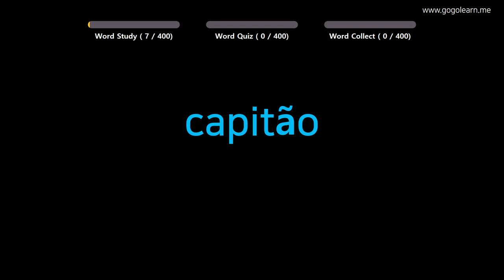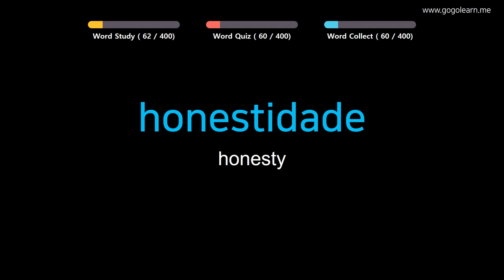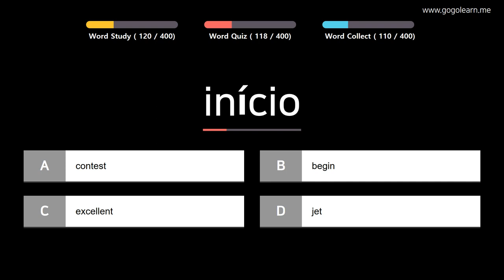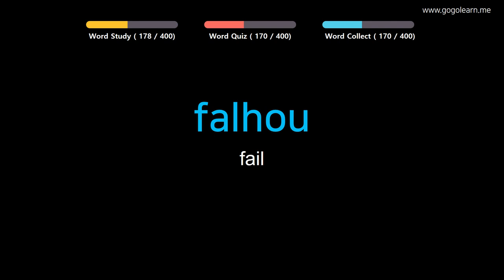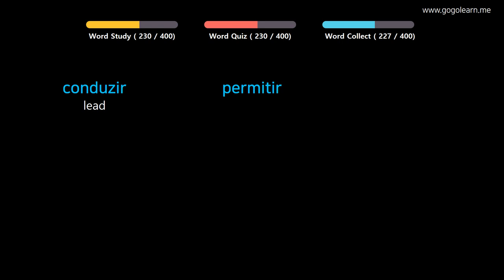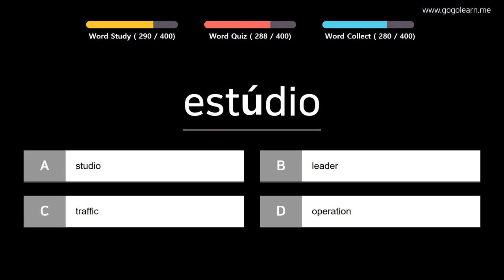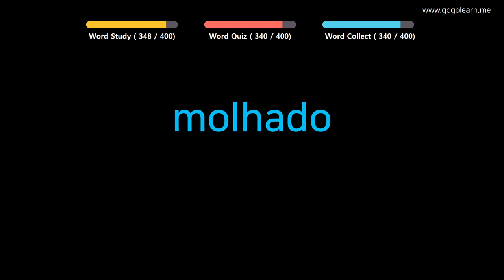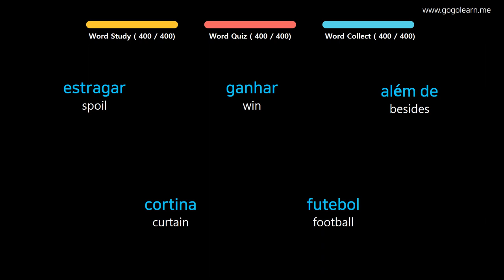Learn Portuguese |Part 9: Portuguese Vocabulary Crucial second | Golearn